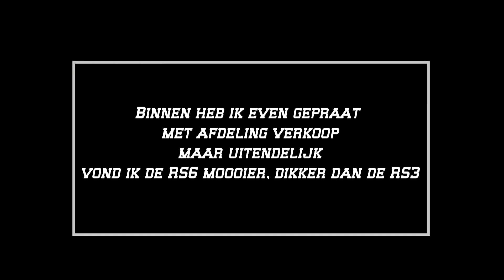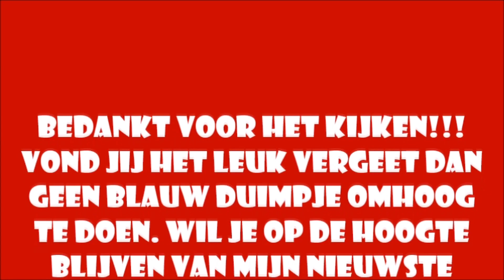THE BUCKETLIST #2 RIJDEN IN MIJN DROOMAUTO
Bedankt voor het kijken naar deze video  dit keer bezocht ik een gigantisch verlaten landhuis

♦ Mij dagelijks volgen? Neem een kijkje hier:- Instagram
♦ Persoonlijk filmpje krijgen van mij? Stuur mij een DM:- Voor wie?- Waarom?- Moet ik iets specifieks zeggen?

Muziek die gebruikt is
- 9:37 - 10:00 Curby- Clips

Ik ben Cas en ik probeer het publiek op YouTube te entertainen met video's! Al mijn video's zijn in 1080p, dat betekent dus HD! Ik upload video's als URBEX, Challenges vlogs en nog veel meer!!!Hhet meeste word altijd goed ontvangen.